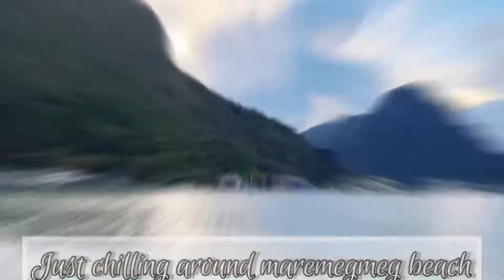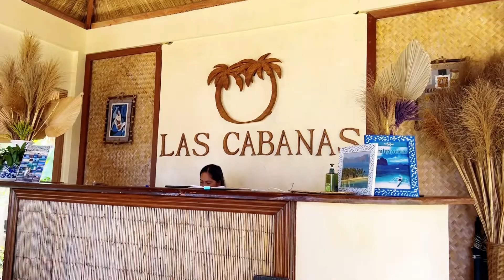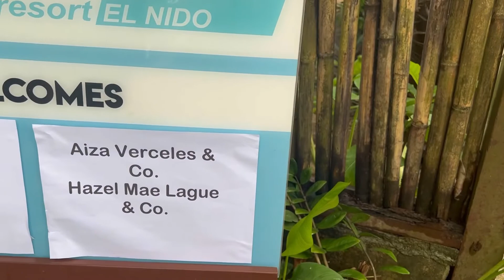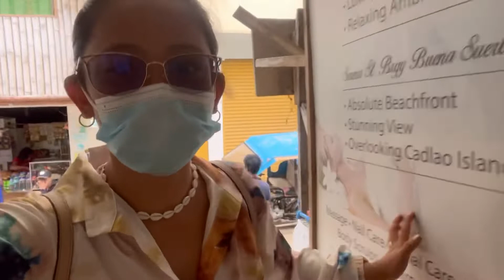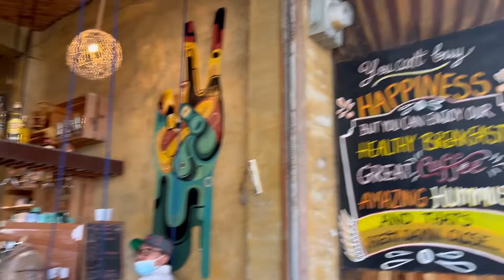EL NIDO 2022 BEST RESORT!!! THE LAS CABANAS & LAST FRONTIER